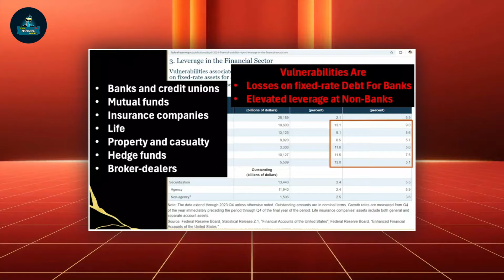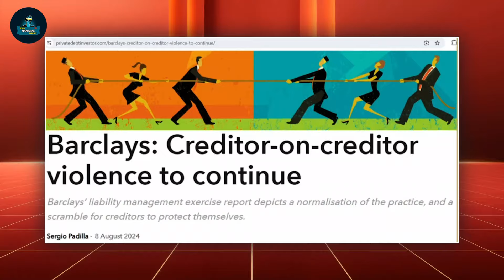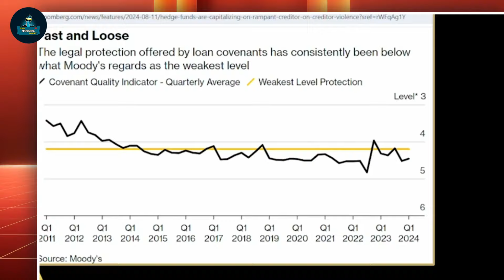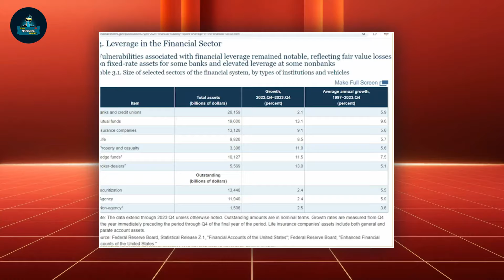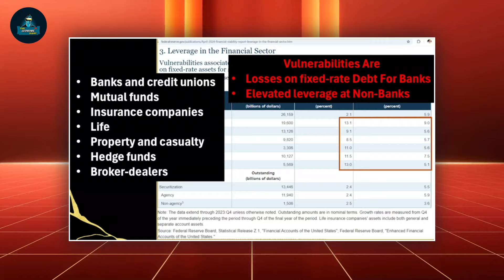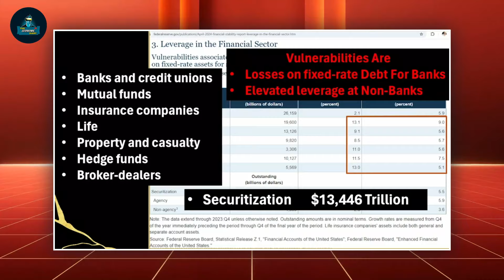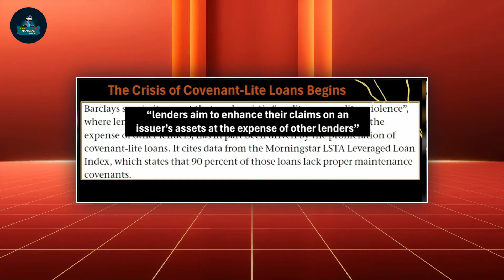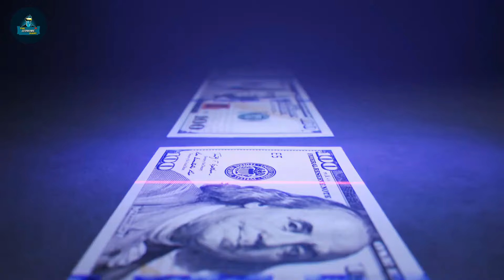LEAKED! Central Banks Have FINALLY Revealed Their Master Plan for Gold- Lynette Zang New Interview